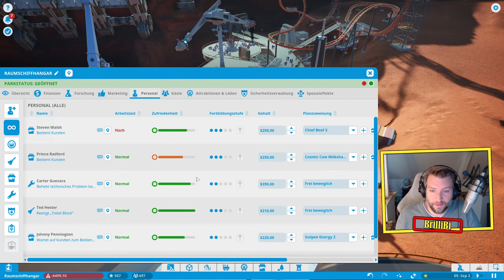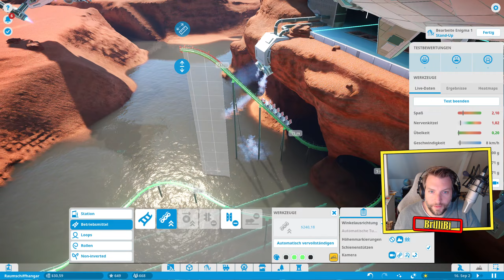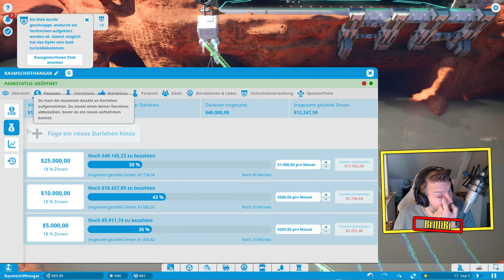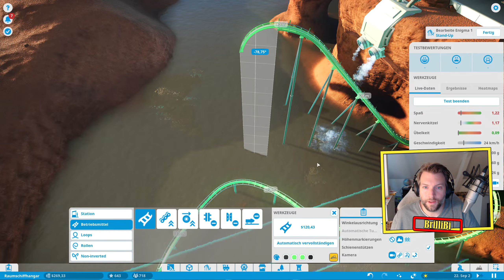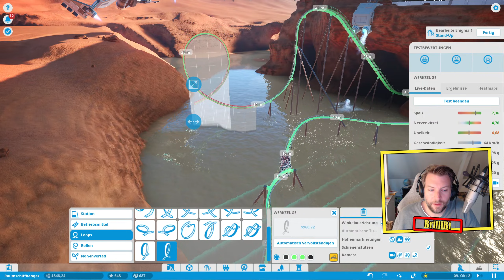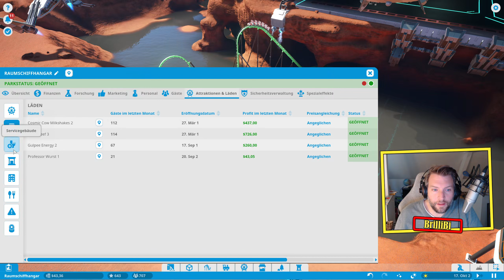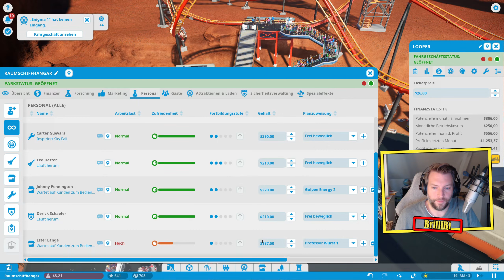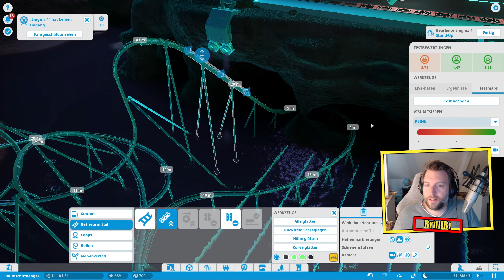Planet Coaster Karriere #201 - Ab und an mal 'ne Schiene setzen! [LET'S PLAY] [DEUTSCH] [HD+]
★ Let's Play Planet Coaster Karriere ★ #201
★ Die letzte Karriere-Mission wartet auf uns, und da gibt es wohl nicht so viel Geld zu verdienen...